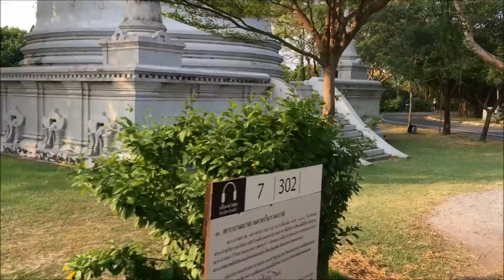นั่งรถรางชมเมืองโบราณ สมุทรปราการ Samut Prakarn, Thailand